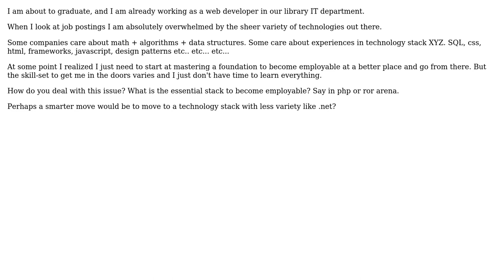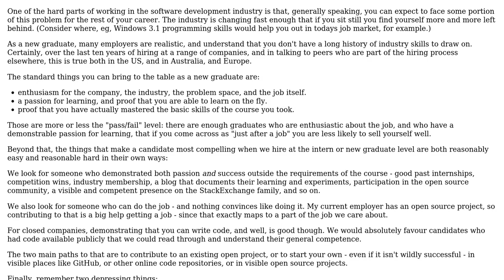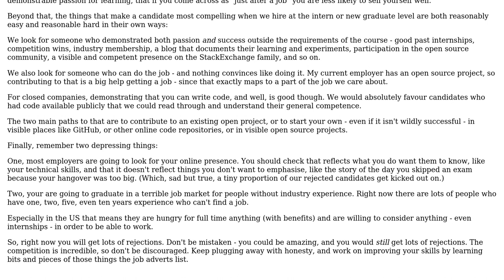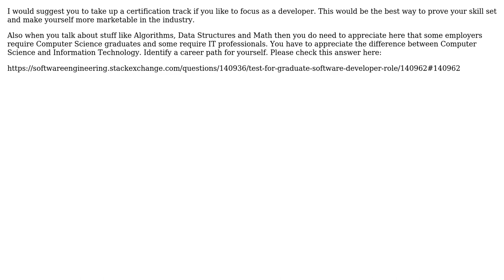Software Engineering: Too much to learn, dealing with overwhelming varieties of technologies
With thanks & praise to God, and with thanks to the many people who have made this project possible! | Content (except music & images) licensed under CC BY-SA | Music | Images & others | With thanks to user zhenka user scrwtp user Raynos user Maxood user gnat user Daniel Pittman and the Stack Exchange Network Trademarks are property of their respective owners. You are responsible for your own actions.